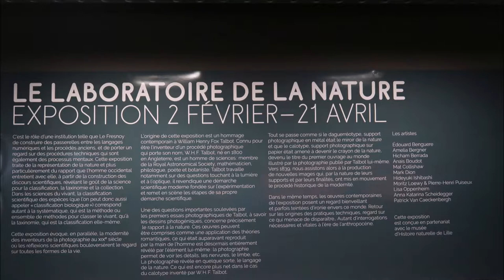Le Laboratoire de la Nature - Le Fresnoy Tourcoing le 10 mars 2019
Les artistes:
Édouard Benguerel, Amélia Bergner, Hicham Berrada, Anaïs Boudot, Mat Collishaw, Mark Dion, Hideyuki Ishibashi, Moritz Loewy & Pierre-Henri Puiseux, Lisa Oppenheim, Anna Katharina Scheidegger, Patrick Van Caeckenbergh.